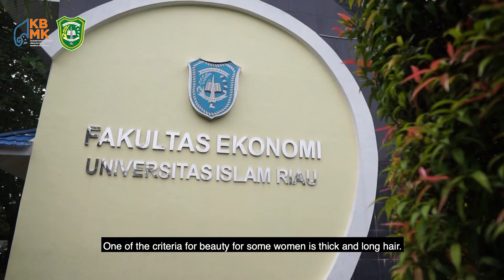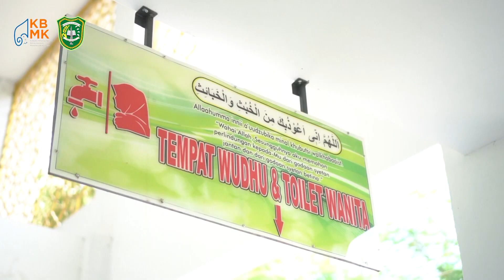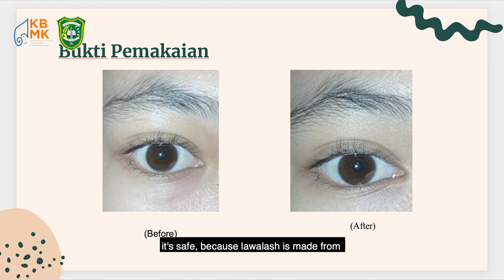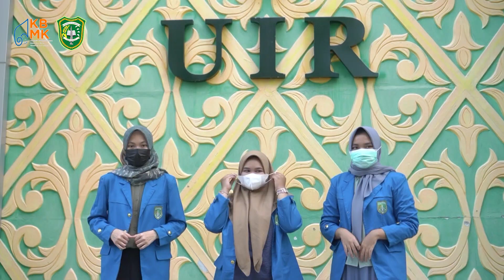KBMK 2021 - Serum Bulu Mata (Lawalash)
Seiring dengan perkembangan zaman dalam perkembangan kehidupan masyarakat masa ini, khususnya bagi wanita yang sangat peduli dengan penampilan pastinya ingin terlihat baik dan lebih prima di hadapan rekan kerja maupun dalam lingkungan pertemanannya. Hal tersebut merupakan suatu yang wajar, maka dari itu banyak wanita yang rela menghabiskan waktu dan uang mereka untuk melakukan suatu treatment kecantikan seperti dengan melakukan exstansion bulu mata dengan harga yang relatif mahal, menggunakan bulu mata palsu yang setelah selesai lalu dibuang, atau yang paling mudah dan murah yaitu dengan menggunakan maskara.

Namun di balik indahnya bulu mata palsu, ternyata menyimpan ancaman berbahaya untuk kesehatan mata. Risiko yang kerap terjadi adalah infeksi kelopak mata. Oleh sebab itu, kami hadir untuk menciptakan serum penumbuh bulu mata agar bulu mata terlihat lebih panjang, kuat, dan tentunya lebih sehat. Dalam proses pembuatan serum bulu mata ini, kami menggunakan bahan-bahan alami yang telah diakui manfaatnya, dan harga yang kami tawarkan pun juga sangat terjangkau.